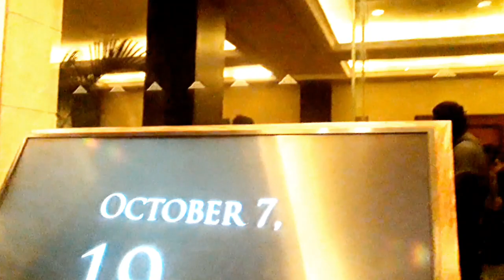FAMILY IN CHRIST@zolivelkithyarady